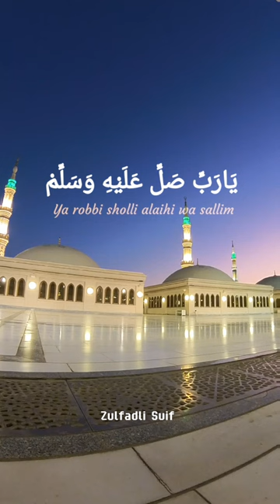Allahumma Shalli alla Muhammad